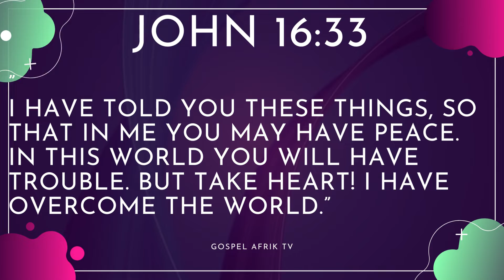Bible Verse of the day 7th May 2022 l Gospel Afrik Tv